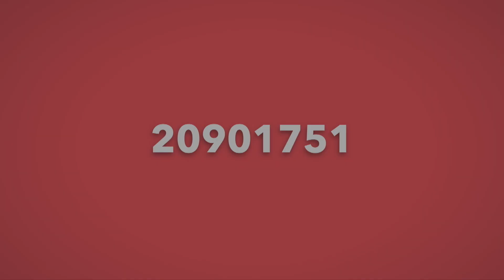MISTENNI SPETTAKLU WAQT RALLY TEAM MALTA TAL-ĦADD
ONE.COM.MT •
Fl-MFCC f’Ta’ Qali għaddejjin il-preparamenti għar-Rally Team Malta tal-Partit Laburista ta’ nhar il-Ħadd li ġej. Attività li ser tkun different minn tas-soltu hekk kif ser ikollha t-tema ‘Together In Concert’. Il-Ġimgħa filgħodu ONE News segwa l-preparamenti għal din l-attività li ser tkun l-akbar waħda li organizza l-Partit Laburista f’din il-kampanja elettorali. Attività li ser tiftaħ ukoll il-ġimgħa finali li ser twassalna għall-elezzjoni ġenerali tas-26 ta’ Marzu. Is-Segretarju Organizzativ tal-Partit Laburista William Lewis spjega kif din l-attività ser tittella’ b’responsabilità u f’konformi mar-regolamenti tal-Awtoritajiet tas-Saħħa.
WILLIAM LEWIS
SEGRETARJU ORGANIZATTIV TAL-PL
“Together in Concert għax għal għeluq tar-raba’ ġimgħa tal-kampanja elettorali ħejjejna kunċert mill-akbar. Se jkollna ‘l fuq minn erbgħin mużiċist flimkien ma’ numru ta’ kantanti stabbiliti u anke erba’ skejjel ta’ mużika. Se jkollna l-DJ Ziggy flimkien mall-orkestra. Se jkun spettaklu li żgur m’għandux jintilef.”
L-attivitá tibda fit-tlieta u nofs ta’ waranofsinhar u l-qofol jintlaħaq bid-diskors tal-Prim Ministru u Mexxej Laburista Robert Abela. Bħas-soltu t-tim organizattiv qed iħejji sorpriża għal dawk li se jattendu.
WILLIAM LEWIS
SEGRETARJU ORGANIZATTIV TAL-PL
“Infatti ħejjejna xi ħaġa li se tkun qed titqassam lil dawk preżenti ġewwa l-MFCC biex il-kunċert inkomplu nagħmluh iżjed ħaj. Jiġifieri dan waqt ċertu kanzunetti se jkollna l-parteċipazzjoni tal-pubbliku li ħa jkun magħna fis-sala. Allura nħeġġeġ lil dawk kollha li qed isegwuna biex jingħaqdu magħna fis-sala nhar il-Ħadd li ġej biex ikun parti minn dan ir-rally lill-Partit Laburista qed jorganizza għal għeluq tar-raba’ ġimgħa tal-kampanja elettorali.”
Il-Kumitati Lokali tal-Partit Laburista se jkunu qed jorganizzaw trasport minn kull lokalità. Dawk kollha li jridu jattendu għar-rally jeħtieġ jirriservaw post u jistgħu jagħmlu dan fuq is-sit partitlaburista.org jew iċemplu fuq 20901751